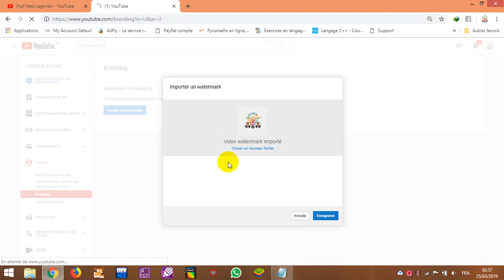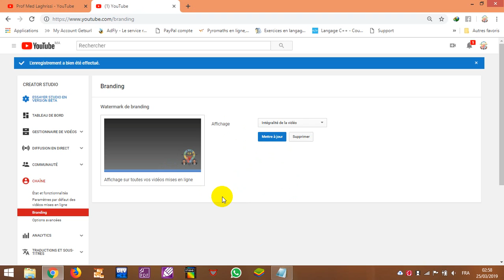comment mettre un logo personnel dans la chaine youtube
Si vous utilisez YouTube pour mettre en ligne et partager des vidéos peut-être que vous souhaitez ajouter votre logo en surimpression dans un coin de l’image pour que les internautes sachent que vous en êtes l’auteur.
YouTube a récemment ajouté une nouvelle fonctionnalité appelée Programme inVideo qui permet d’ajouter l’image de son choix à toutes ses vidéos YouTube sans avoir à rééditer les vidéos originales. On y accède après avoir cliqué sur le bouton Faire la promotion de votre chaîne.